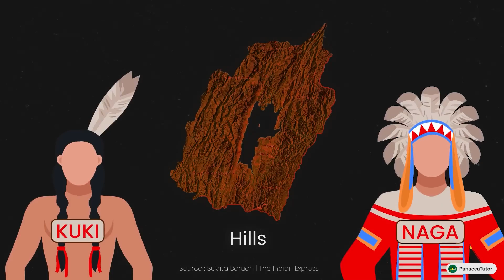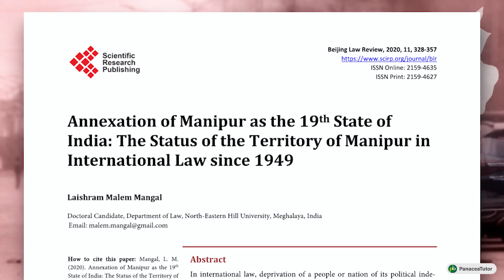Why Manipur is burning? | Manipur Riots Explained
Violent clashes broke out in the northeastern state of Manipur after a 'Tribal Solidarity March' was organised in the 10 hill districts on May 3 to protest against the Meitei community's demand for Scheduled Tribe (ST) status, leading to the deaths of at least 54 people. The escalation in violence in Manipur has its roots in an over 10-year-old demand by the Meitei community for a Scheduled Tribe tag.

Join PanaceaTutor for Online Video Course, Complete Notes, MCQs and Test Series